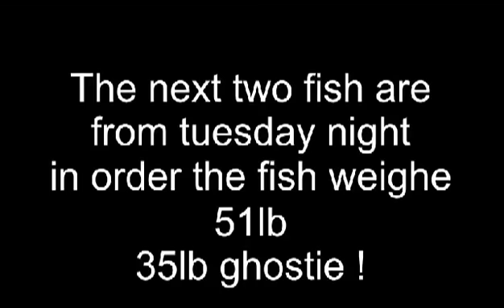we've gone fishing: 6 weeks in france episode 36 70lb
i headed to france for the second time this year ! and decided that i was going to catch a 30kg carp did i ??? watch and find out